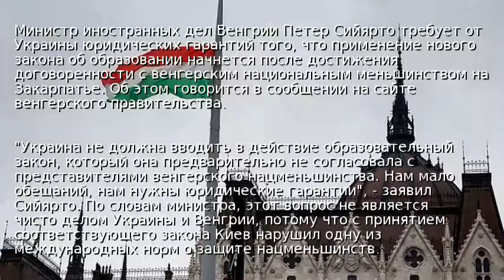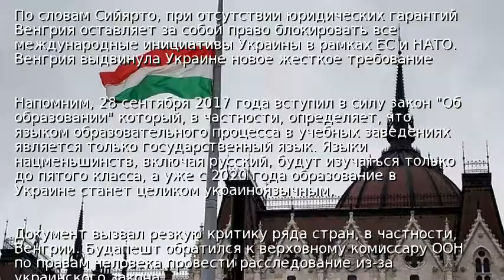Закон об образовании: Венгрия выдвинула требование